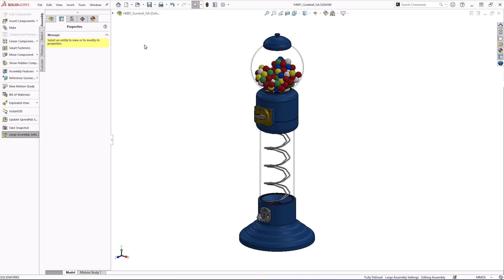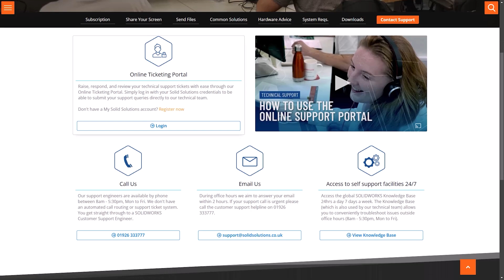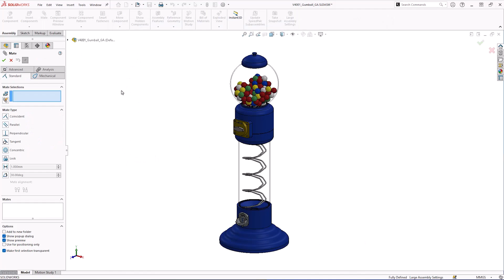How to Find Missing Property Manager in SOLIDWORKS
This video explains how to troubleshoot missing or hidden SOLIDWORKS Property Manager tabs, essential for CAD modeling. It covers repositioning off-screen tabs, expanding minimized tabs, and enabling auto-show settings. Maximize productivity by resolving issues quickly and utilizing expert support or training available through your SOLIDWORKS subscription.